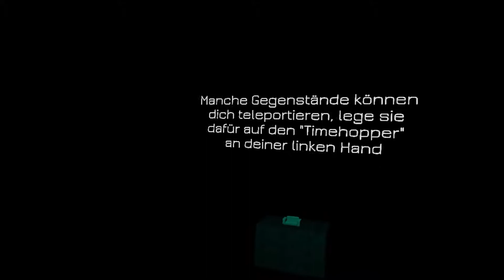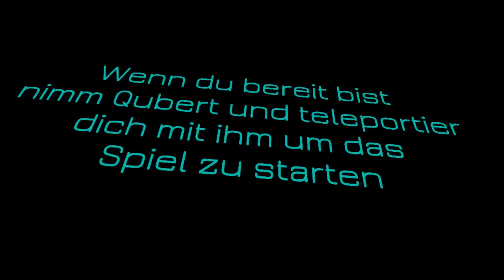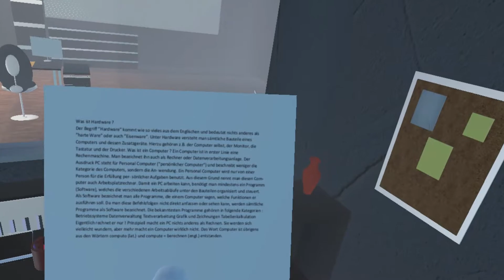ODYS Playthrough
The final state of our ODYS project.

A quick playthhrough of our VR-Prototype "ODYS".